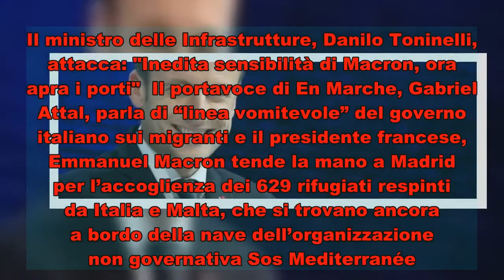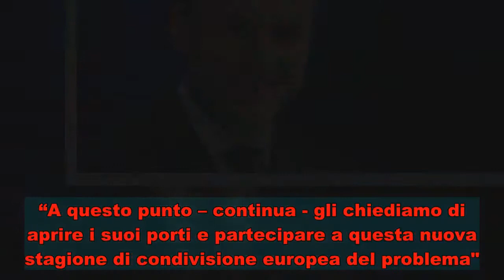Migranti, Toninelli e Di Maio: "Macron? Ora apra i porti"